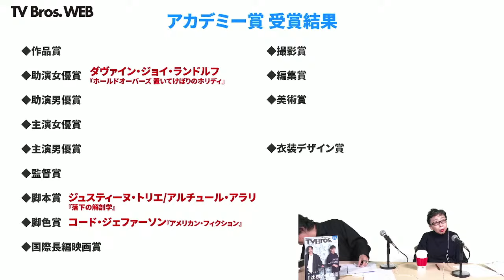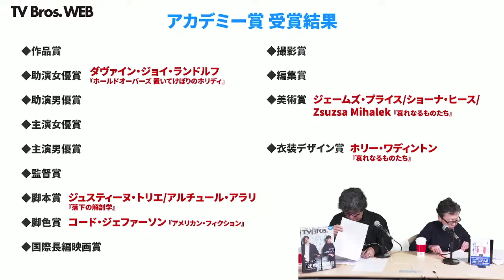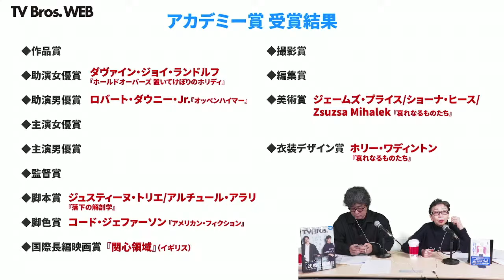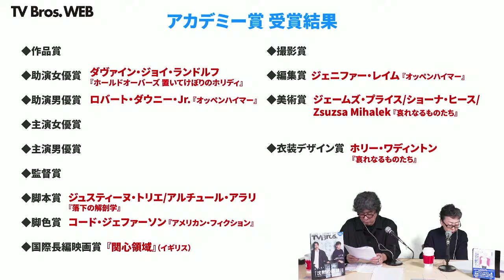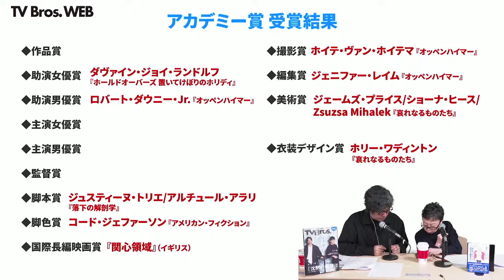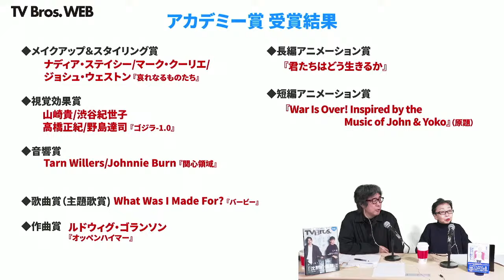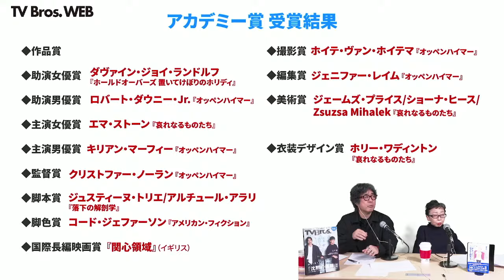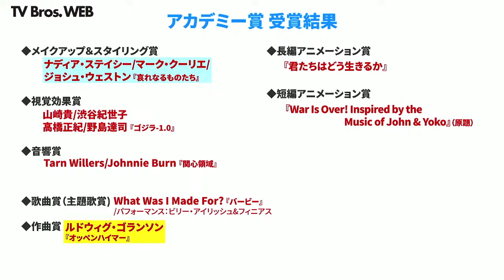【柳下毅一郎 × 渡辺麻紀】アカデミー賞授賞式中も大放談 vol.4 【テレビブロス 2024年3月11日】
今年もこの季節がやってまいりました！

映画評論家・柳下毅一郎さんと、映画ライター・渡辺麻紀さんが、アカデミー賞授賞式の様子を観ながら、
事前予想との答え合わせや、授賞理由の考察、映画にまつわるあれこれを語る恒例生配信企画。

今年はどんなドラマが待っているのか？　世界最高峰の映画の祭典を、一緒に楽しみましょう！
質問などはチャット欄までお願いいたします。

「第96回アカデミー賞」のゆくえを予想した回はこちらから
◆【柳下毅一郎 × 渡辺麻紀】第96回アカデミー賞 言いたい放題大予想！